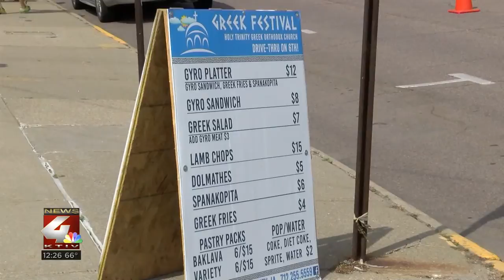Holy Trinity Greek Orthodox Church hosts third weekend of Mini Greek Fest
While it's not the full-on Greek Fest they normally have, leaders with the Holy Trinity Greek Orthodox Church said they're happy to still provide some of that fun through their mini-festival.